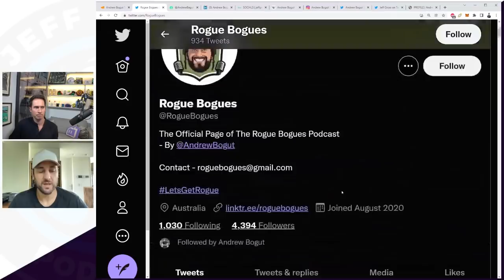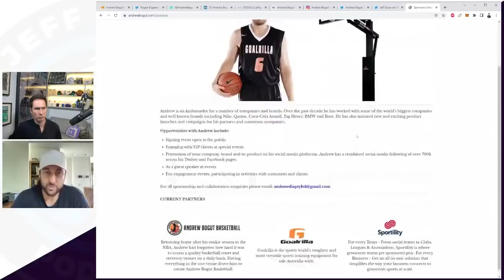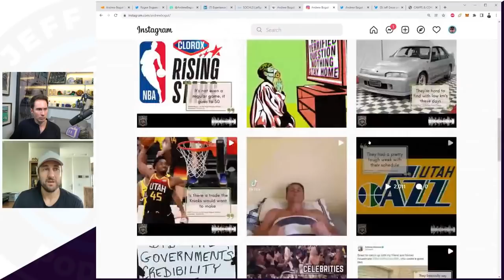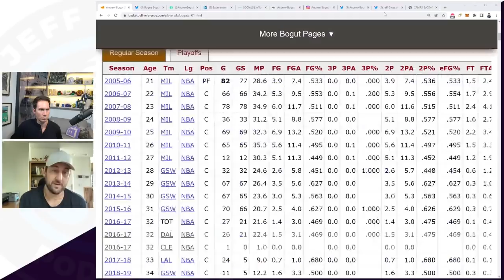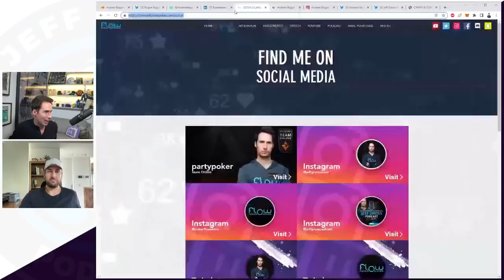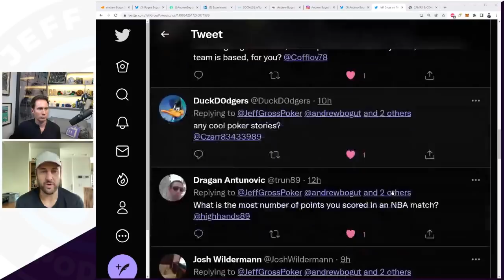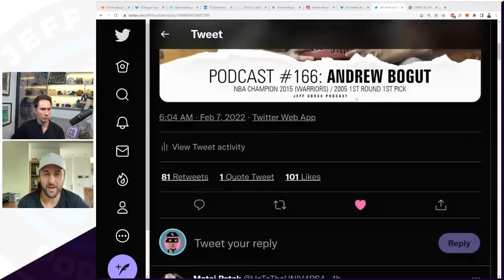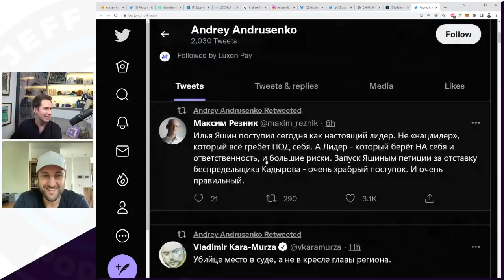Podcast #166: Andrew Bogut / NBA Champion 2015 (Warriors) / 2005 1st Round 1st Pick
// Podcast outlets //